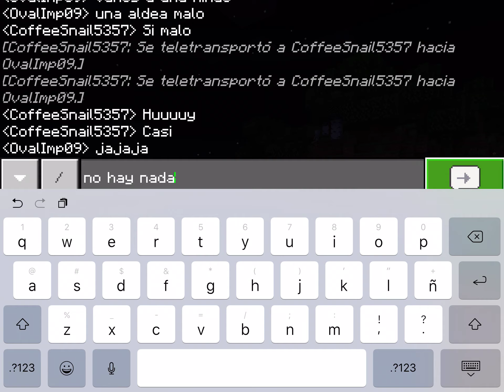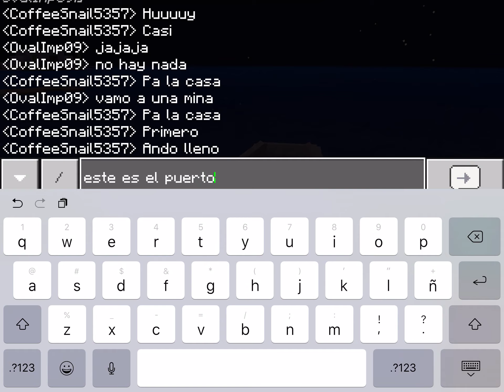MalomCraft cap #1 part 2